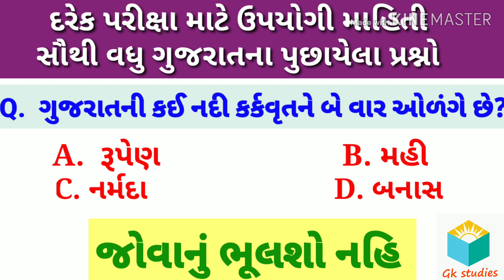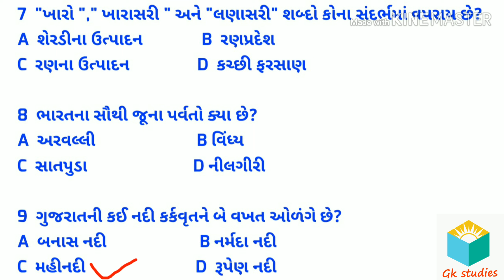Most Imp General knowledge in Gujarati Part 1| Most imp Gk in Gujarati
gk in gujarat
current affairs in gujarat
general knowledge in gujarat
gk most imp in gujarat
gk questions gujarat
most imp question
all in one most i.m.p question
gujarat police most imp question
2018 most imp question
gk video in gujarati

| GK|
General Knowledge in Gujarati
General Knowledge of  gujarat for Competitive Exam,

tet1,tet2 ,tat,gpsc,talati2018,and all exam preparation/darek parikshama puchayela prshno

Gujratna mahiti khata dwara prasidh thtu Gujrat Pakshik enalisis

This channel is provide you all information on gk related, gk in gujrati,  current affairs etc and  reading material regarding all competitive exams like TET | TAT | HTAT | TALATI MANTRI | BINSCHIVALAY ETC